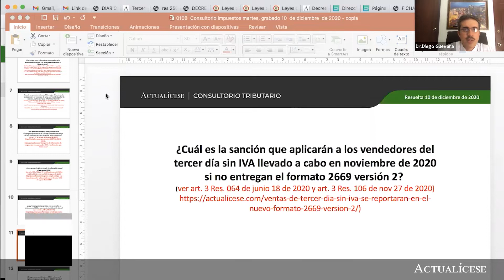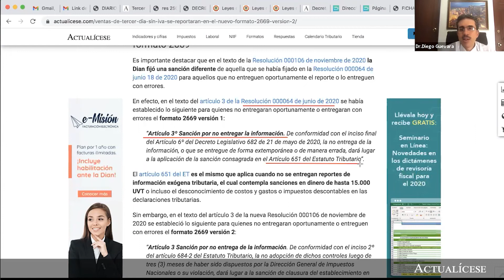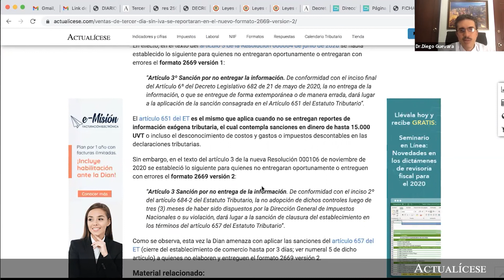Sanciones a los vendedores del tercer día sin IVA por no presentar el formato 2669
¿Cuál es la sanción que aplicarán a los vendedores del tercer día sin IVA llevado a cabo en noviembre de 2020 si no entregan el formato 2669 versión 2?

En este consultorio, el Dr. Diego Guevara, especialista en temas contables y tributarios da a conocer cuáles son las sanciones que se aplicarán a los vendedores que participaron en el tercer día sin IVA, el cual se llevó acabo en noviembre de 2020, si no entregan el formato 2669 versión 2.

Recuerde que los tres días sin IVA, que tienen como finalidad que ciertos bienes se comercialicen como exentos de este impuesto, fue establecido por el Gobierno Nacional a través del Decreto Legislativo 682 del 21 de mayo de 2020.

En Actualícese encontrarás de manera frecuente consultorios, tutoriales, charlas, webinars y tips, elaborados con los principales expertos del país en lo que concierne el tema del IVA.